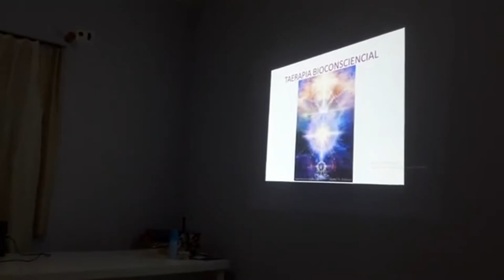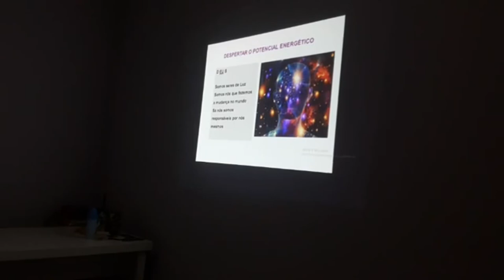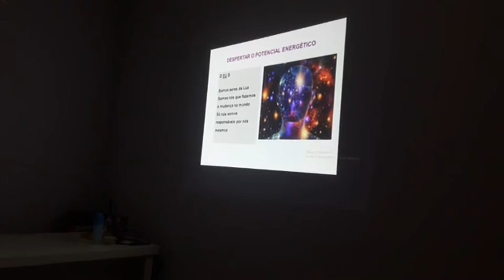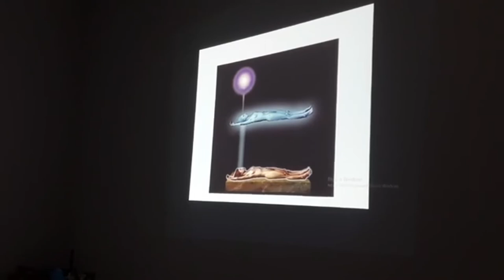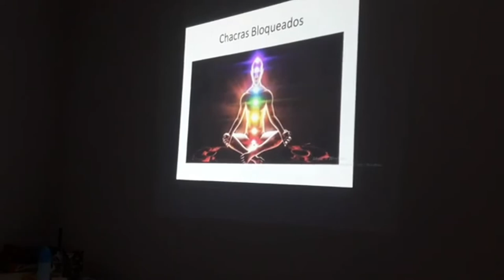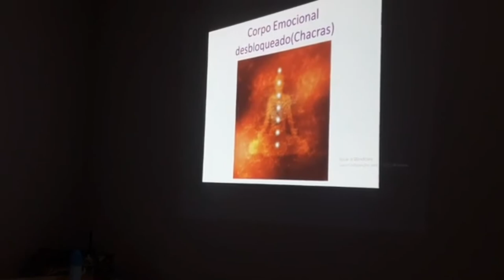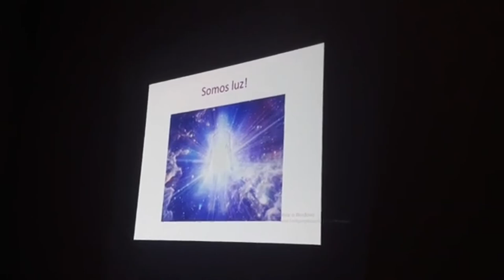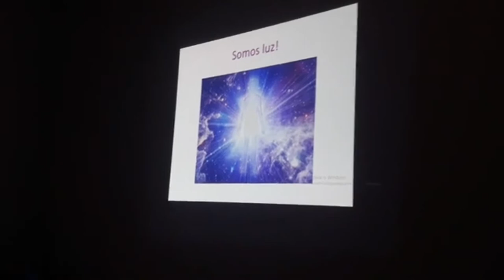Saúde e Vida Palestra sobre Terapia Bioconsciencial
Com a Paranormal e Clarividente ostensiva Maria Ilza de Salvador - BA criadora da Terapia Bioconsciencial, terapeuta holística, médium e projetora astral consciente.

VERSÃO E-BOOK:

E-book O Karma e suas Leis (2004):